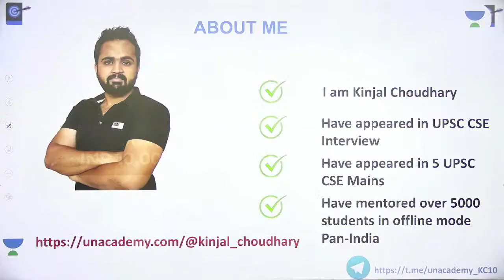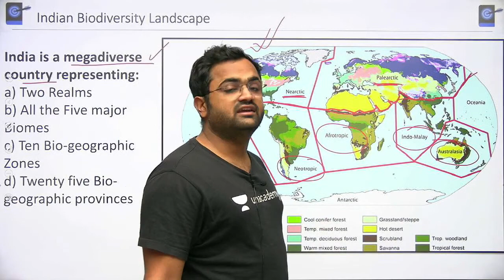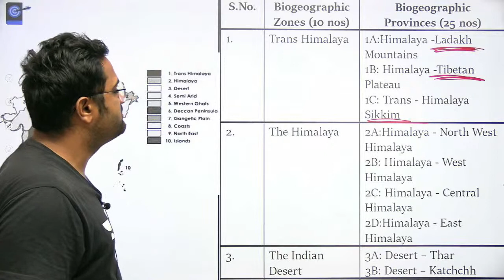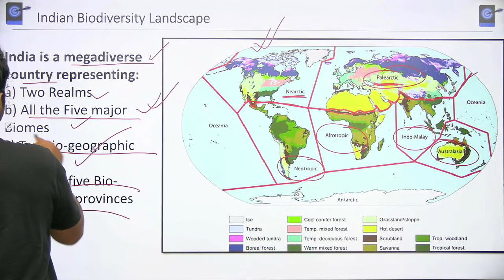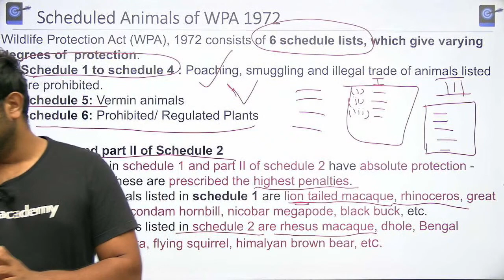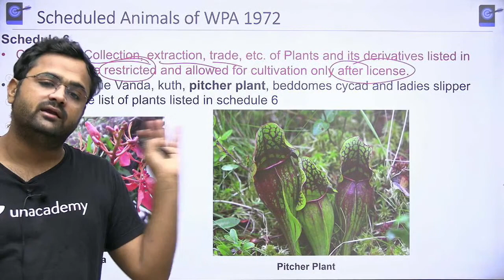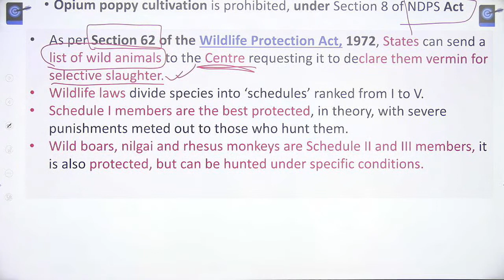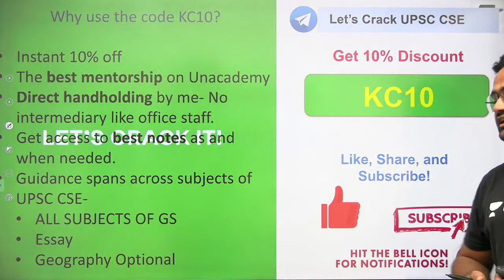L28: Indian Biodiversity Landscape & Wildlife Protection Act 19 | UPSC CSE 202|Environment & Ecology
This lesson starts with a discussion on Environment and Ecology for UPSC CSE by Kinjal Choudhary. It is very important for the UPSC CSE/IAS 2021 preparation.

Unacademy Subscription Benefits:

1. Learn from your favourite teacher
2. Dedicated DOUBT sessions
3. One Subscription, Unlimited Access
4. Real-time interaction with Teachers
5. You can ask doubts in a live class
6. Limited students
7. Download the videos & watch offline